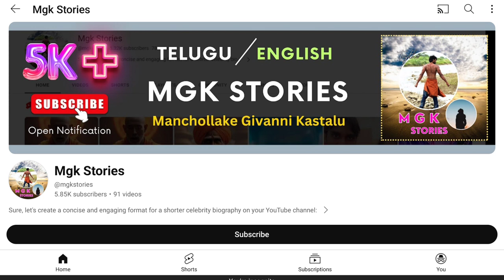"Goodbye Aata Sandeep: Bigg Boss 7 Update!"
Aata Sandeep is a choreographer and actor who was eliminated from Bigg Boss 7. He was born on June 17, 1984, and is 39 years old. He is known for his work in Love You Too (2023), Aa Gang Repu 2: the gang next day (2017), and Aa Gang Repu (2015).